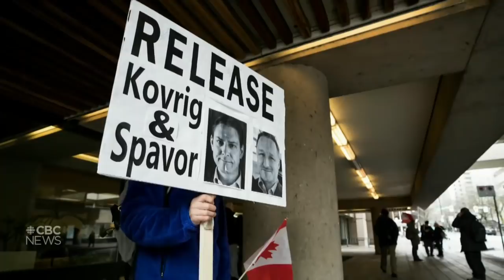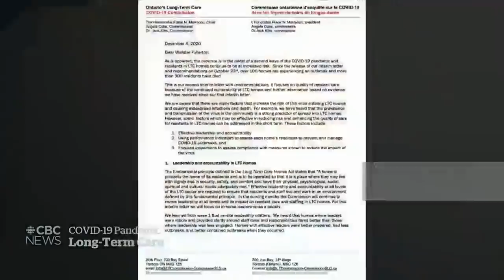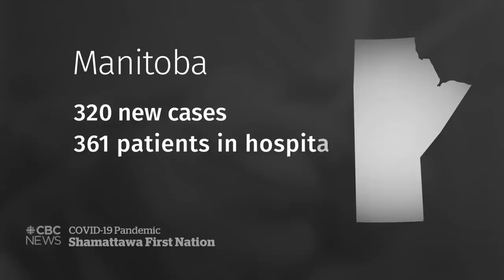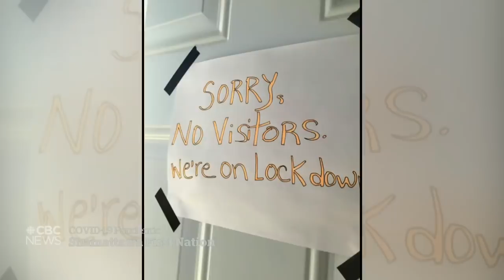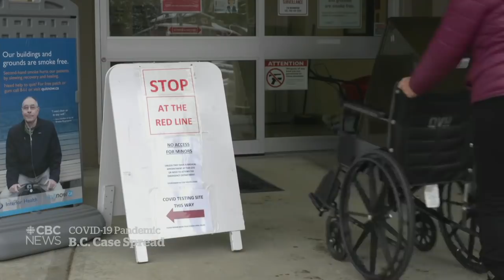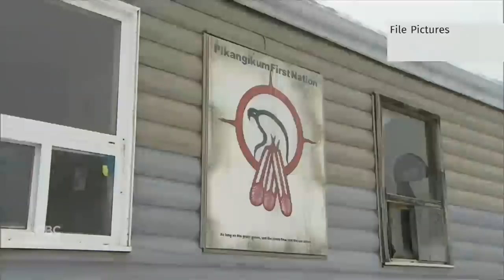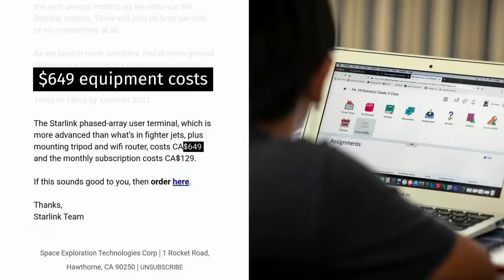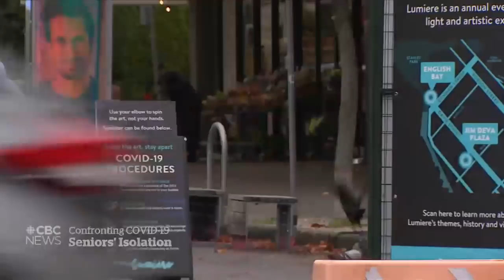CBC News: The National | Canadian detainees could be affected by Meng Wanzhou plea deal| Dec. 4, 202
The fate of two Canadians imprisoned in China may hang in the balance, as the U.S. reportedly seeks a plea deal with Meng Wanzhou, the Huawei executive who's been in Canadian custody for two years. Long-term care residents and seniors of 80 are to be the first in Canada to receive the COVID-19 vaccine. Plus, a new film starring Riz Ahmed is being praised for its depiction of deafness.